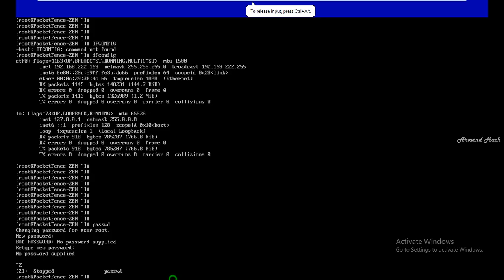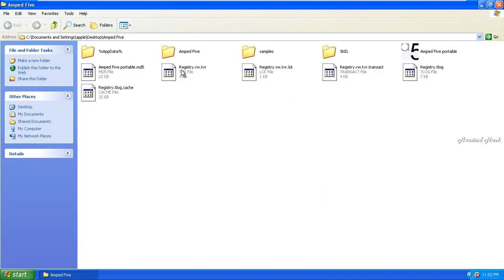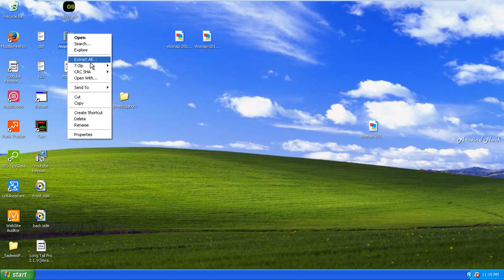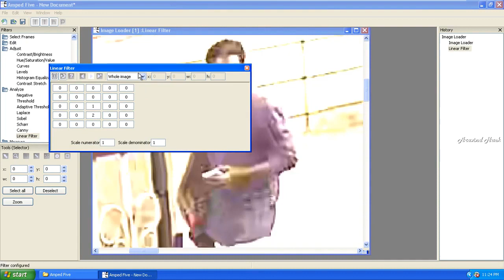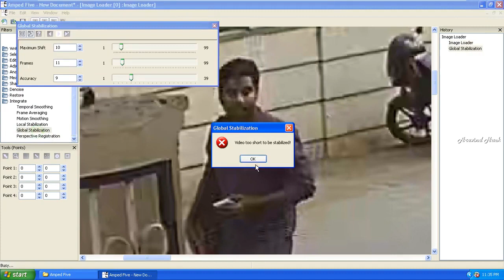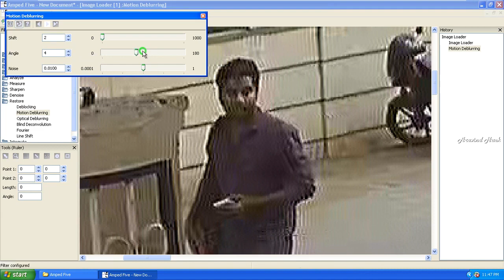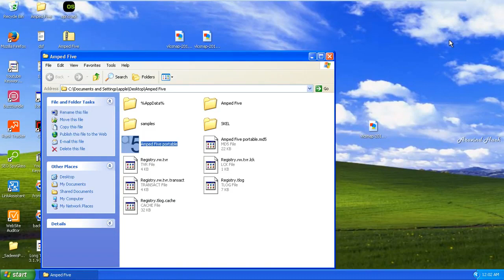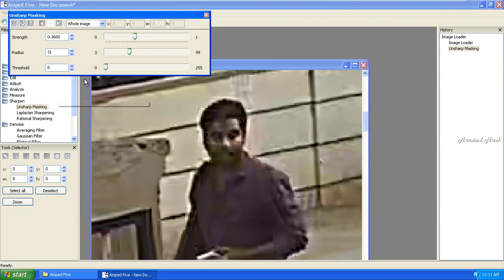Computer Hacking Forensic Investigation Lab 8